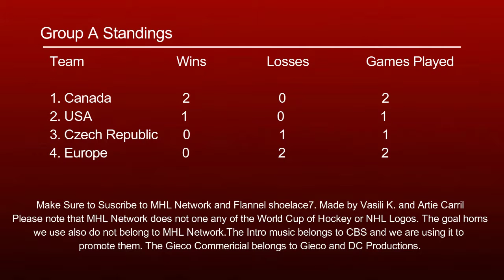The World Cup of Mini Hockey - USA vs. Europe #64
The World Cup of Hockey is finally here to MHL and it is awesome. Both teams have been practicing a lot and now its time for them to put there skills to the test. Which team will win? Team USA or Team Europe. The World Cup of Hockey starts now.

Made by Vasili K. and Artie Carril. Please note MHL Network does not own any of the NHL or World Cup of Hockey Logos. The goal horns we use also do not belong to the MHL Network. The commercial also does not belong to us. We are using the commercials to promote their company.